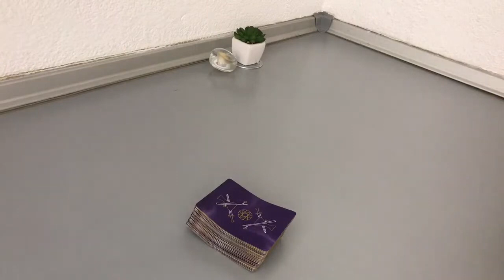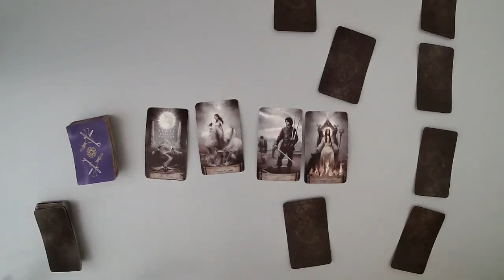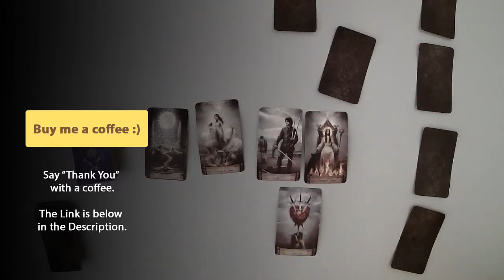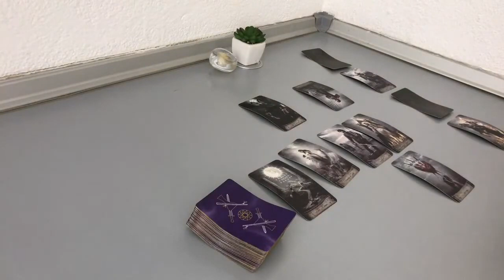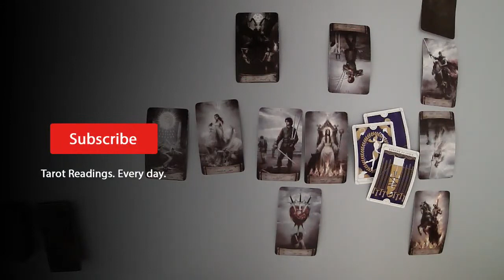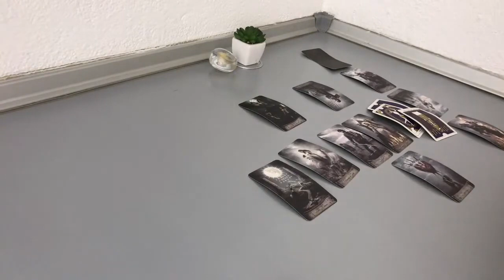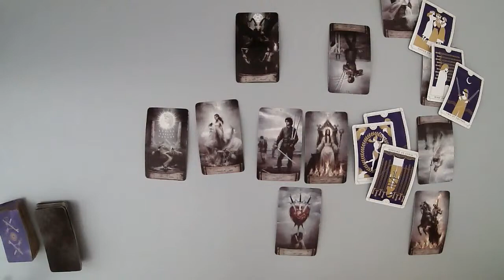TAURUS - It was really toxic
(Limited Availability)